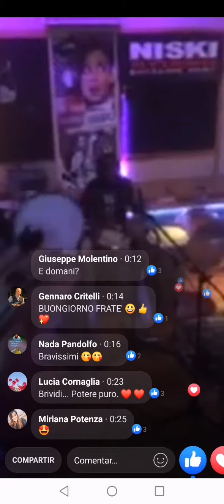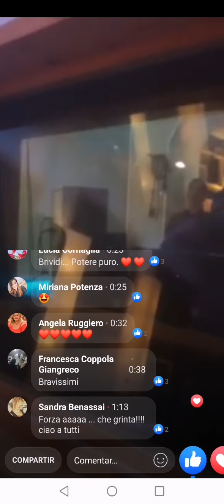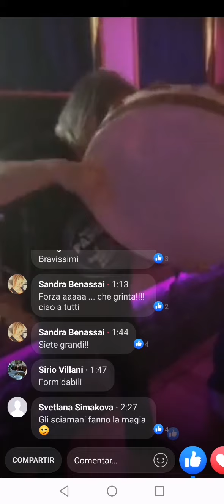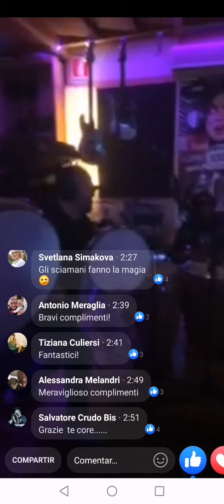Grazie Yoandy !! Donato Nuzzo Salvatore Crudo NISKI STUDIO recording